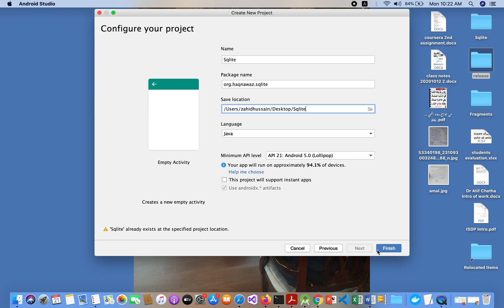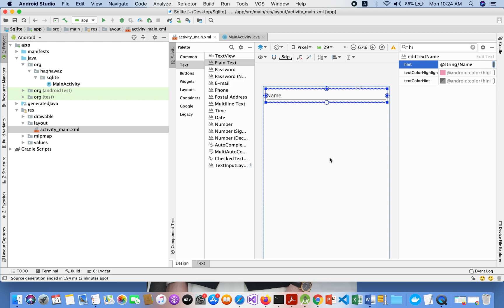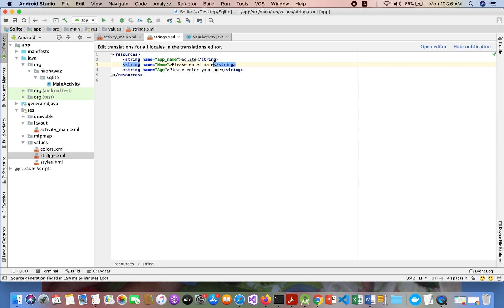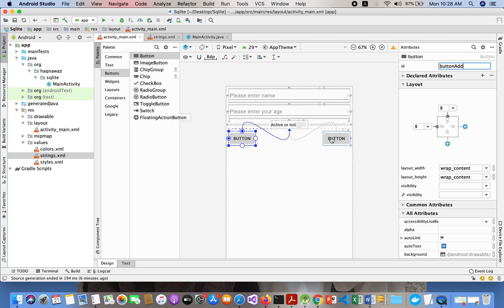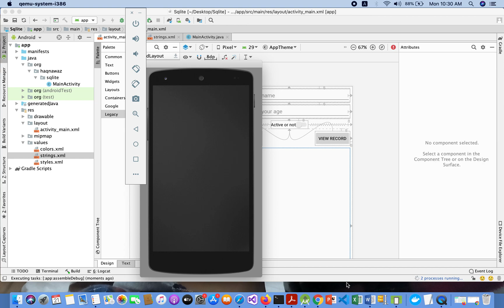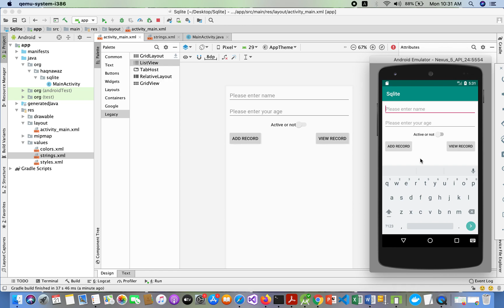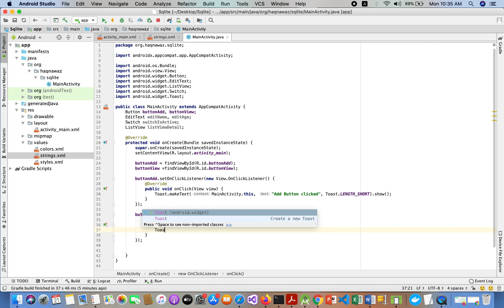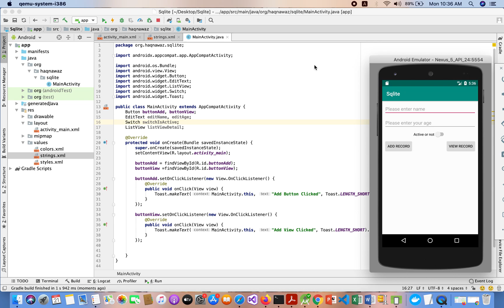Sqlite 1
This is the coding part of the lecture. Theory was discussed earlier in the class.